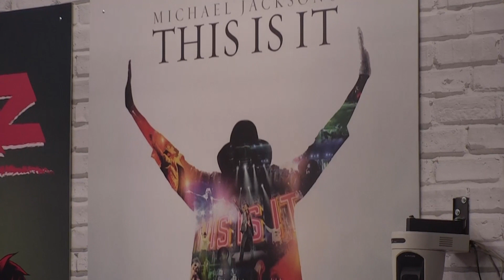KULMINACIJA ODNOSA MILOSA I IRME -14.12.2022.- RED TV